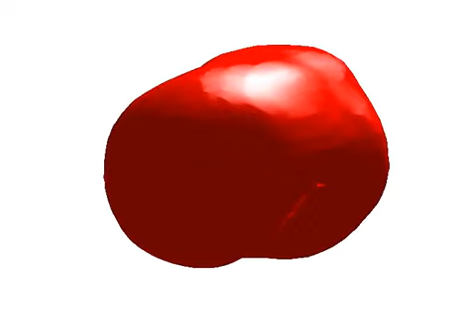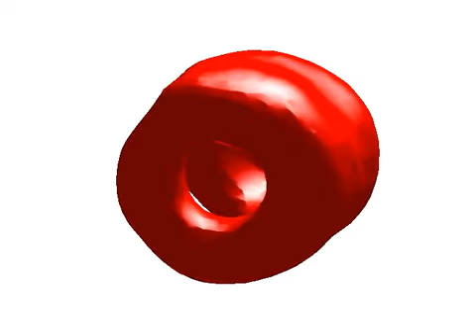segHLA_stress_2